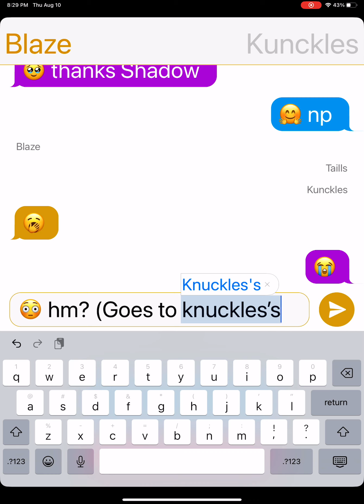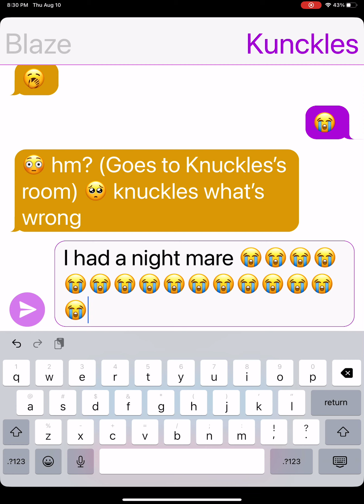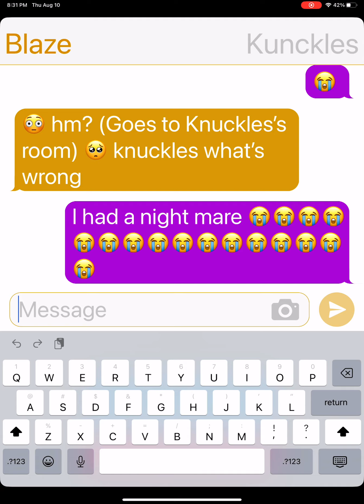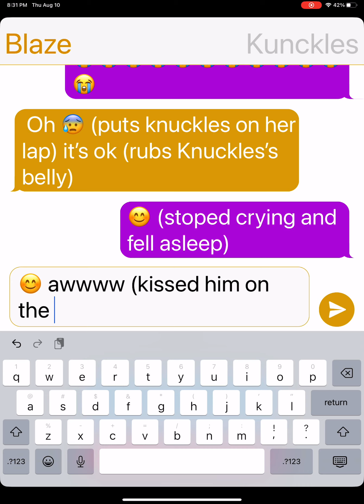😊 I got over my phobia of blaze